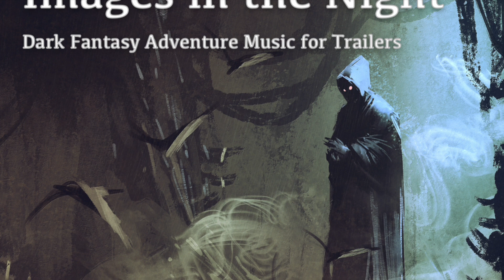Evil Witch (Dark Fantasy Adventure Trailer Music)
Dark Fantasy Adventure trailer music from the album "Images in the Night", composed by Steve Barden.